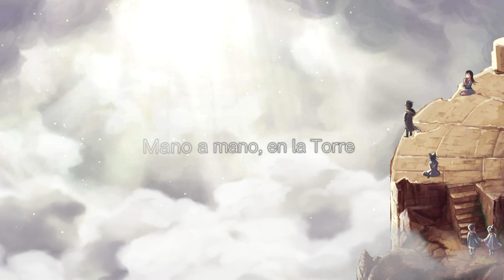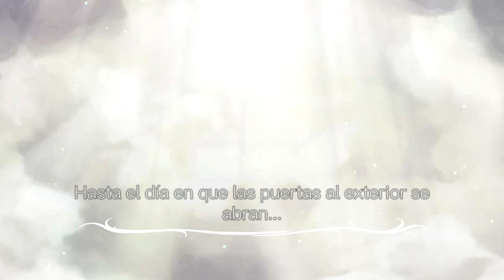ARCANA OF PARADISE #1 LOS NIÑOS DE LA TORRE (gameplay en español)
¡Elige entre 20 niños y perfecciona tu mazo mientras luchas contra los extraños habitantes de The Tower en tiempo real! ¡Mide tus guardias, combina tus ataques, carga magia poderosa y recolecta reliquias legendarias en tu búsqueda de comida, mientras guías a los niños hasta el fondo!